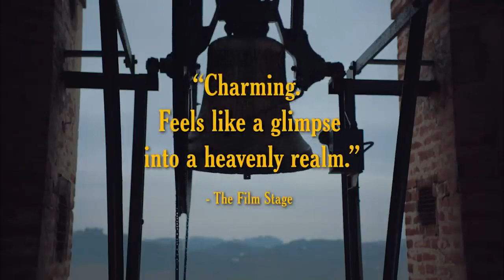The Truffle Hunters - Trailer (2020)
The official trailer for the documentary "The Truffle Hunters"

"Deep in the forests of Piedmont, Italy, a handful of men, seventy or eighty years young, hunt for the rare and expensive white Alba truffle-which to date has resisted all of modern science's efforts at cultivation."

Directors: Michael Dweck, Gregory Kershaw
Writers: Michael Dweck, Gregory Kershaw
Stars: Piero Botto, Sergio Cauda, Maria Cicciù
Genre: Documentary